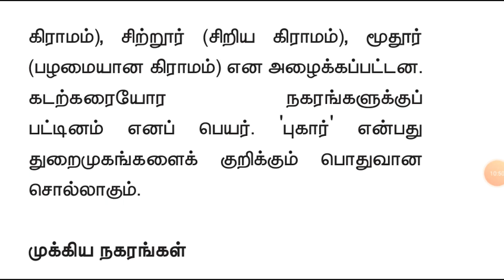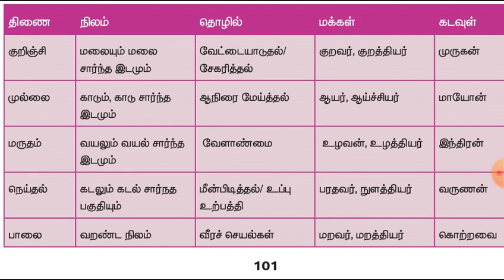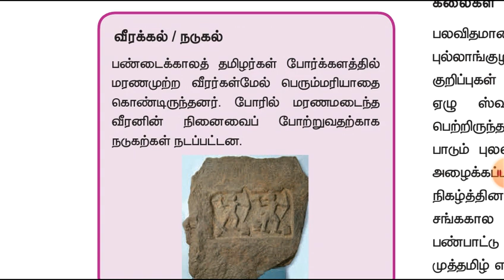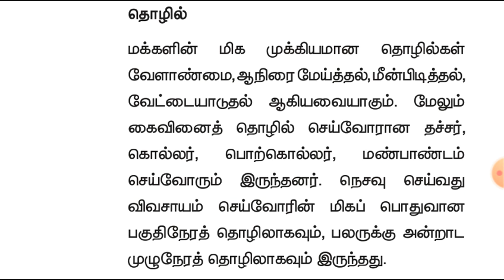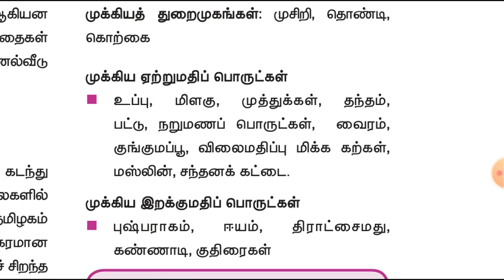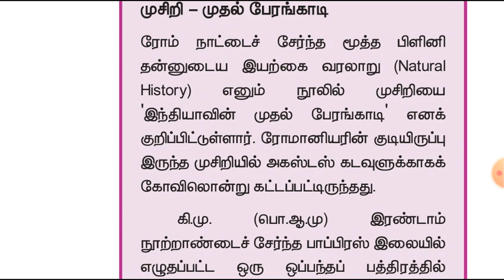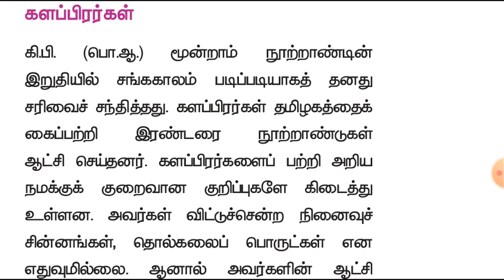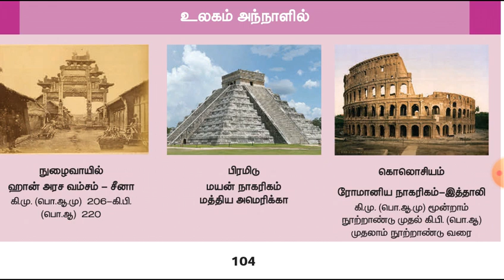tnpsc unit 8 new book history 6th term 2 lesson 1 part 2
tnpsc unit 8 6th new book history lesson 1  part 2